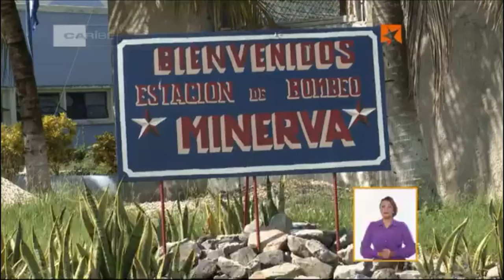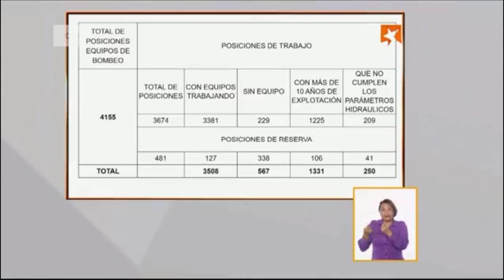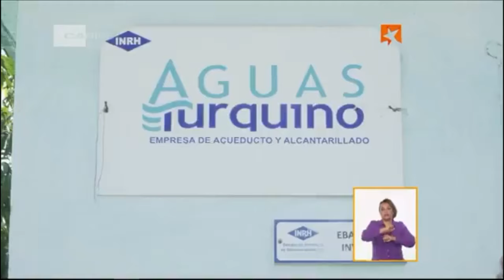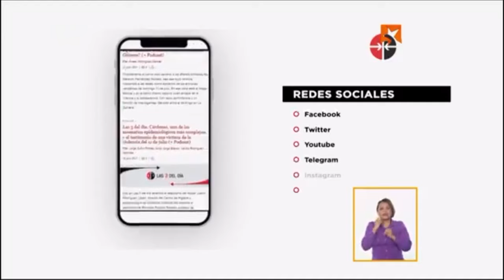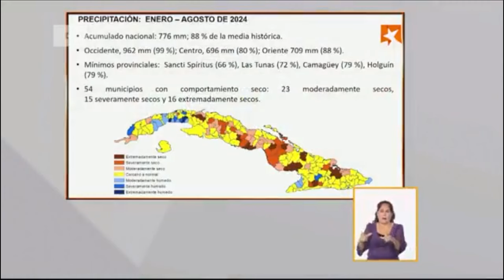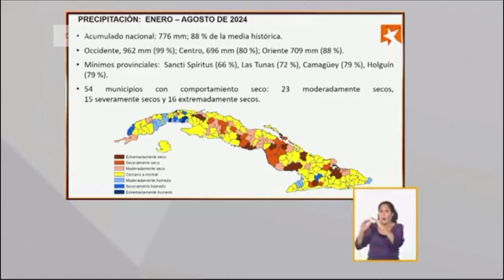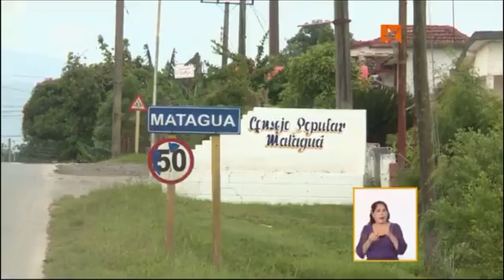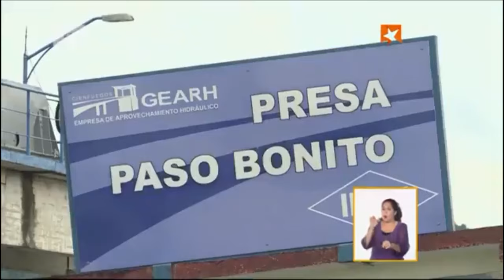Mesa Redonda: Conversando con el presidente del Instituto Nacional de Recursos Hidráulicos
Sobre la situación actual del abasto de agua en el país, el estado de los recursos hidráulicos, las inversiones y otros temas de interés conversará este martes en la Mesa Redonda el Ingeniero Antonio Rodríguez, Presidente del Instituto Nacional de Recursos Hidráulicos.